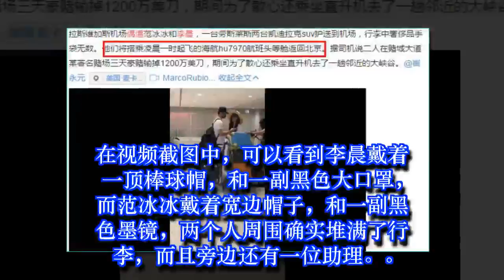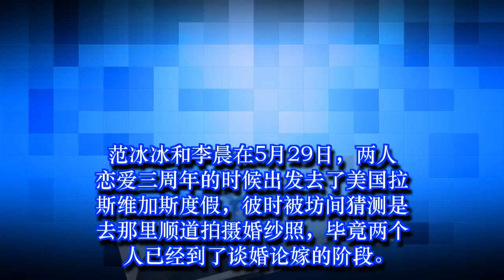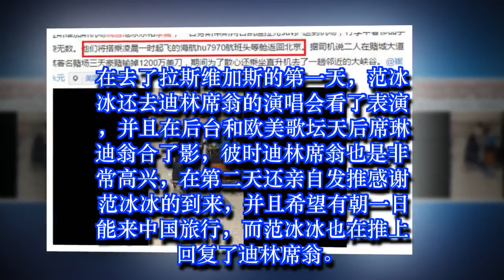范冰冰和李晨度假结束回京，女方一个动作爱意满满